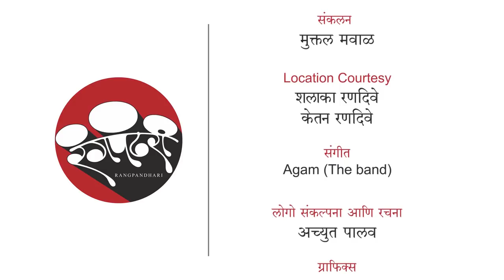रंगपंढरी Face-to-Face: Amol Palekar on Direction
जगविख्यात अभिनेते आणि दिग्दर्शक अमोल पालेकर ह्यांचा आज ७५ वा वाढदिवस. विशेष म्हणजे अमोल सर आज २५ वर्षानंतर 'कसूर' ह्या हिंदी नाटकाद्वारे अभिनेते म्हणून पुन्हा रंगभूमीवर अवतरणार आहेत. ह्या दुग्धशर्करा योगानिमित्त सादर करत आहे रंगपंढरीचा खास एपिसोड - अमोल पालेकर on Direction.

१९७० च्या दशकातील समांतर मराठी रंगभूमीवर अग्रणी असलेल्या अमोल सरांनी नाटकात सतत नवीन आणि धाडसी प्रयोग केले. पारंपरिक कमानी रंगमंचाची चौकट मोडून मराठी रसिकांना पहिल्यांदाच समीप नाट्यानुभव देणारे 'गोची' हे नाटक, आणिबाणीविरुद्ध आवाज उठवणाऱ्या 'जुलूस' चे भारतभर केलेले दौरे, आवाजाचे अनेक नवे पैलू प्रेक्षकांसमोर सादर करणारे दिवाकरांच्या अप्रकाशित साहित्यातील 'आंधळे' हे लघुनाट्य, रंगमंचावर एकाच वेळी घडणारी निरनिराळी संभाषणे सिनेमॅटिक पद्धतीने प्रेक्षकांपर्यंत पोचवणारे एलकुंचवार लिखित 'पार्टी' ... अशा अनेक अनोख्या प्रयोगांतून मराठी रंगभूमी आणि प्रेक्षकांच्या रंगसंवेदना अधिक समृद्ध केल्याबद्दल विष्णुदास भावे पुरस्कार आणि इतर अनेक मानसन्मान अमोल सरांना मिळाले आहेत.

१९७३ साली सादर झालेल्या 'गोची' ह्या मुलखावेगळ्या नाटकाच्या case study द्वारे अमोल सर उलगडताहेत त्यांचे नाट्यविचार आणि त्यांची दिग्दर्शनाची प्रक्रिया.